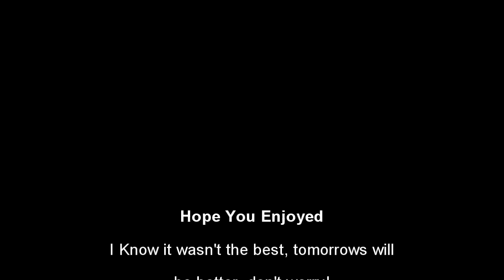Additive PK Commentary 7 - Marathon Episode 1 (Vesta's Spear)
sorry guys for the bad clips, it was all i could gather with the shitty v-spear, tomoros will be better and probably uploaded in the morning, sorry guys, hope you enjoy nonetheless.